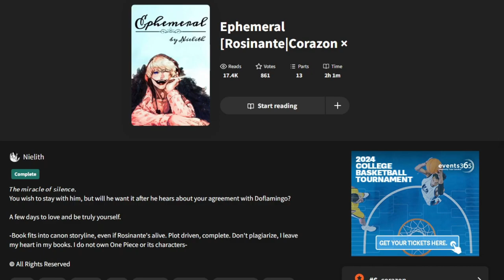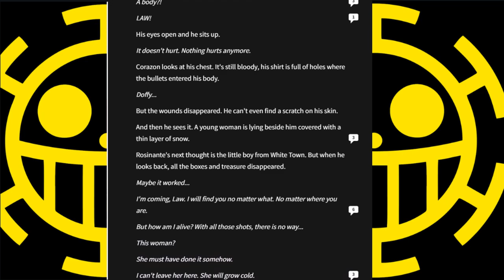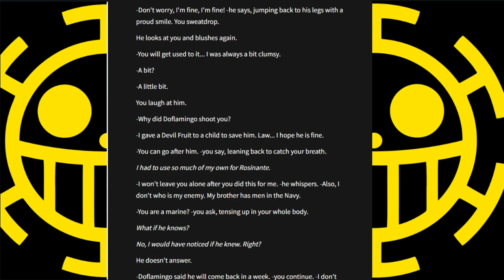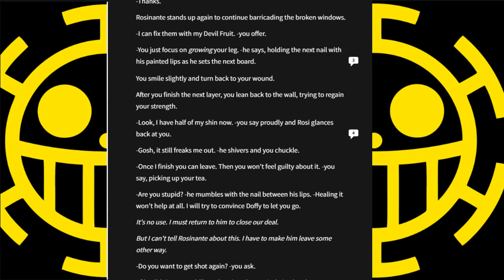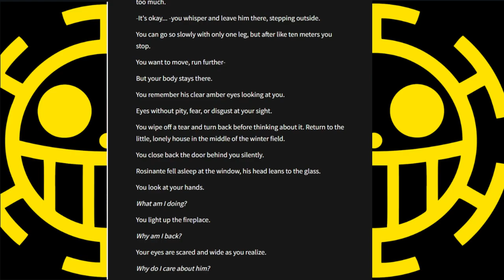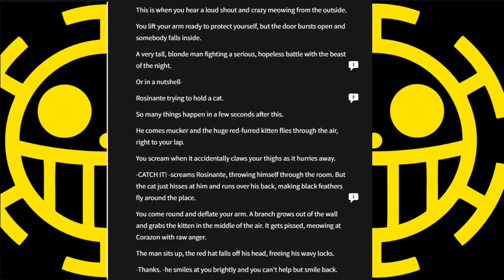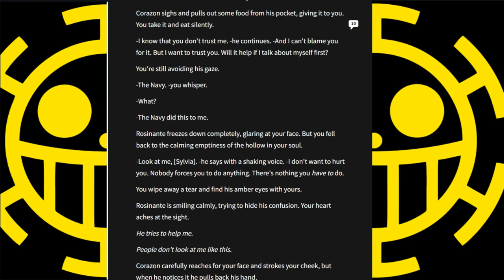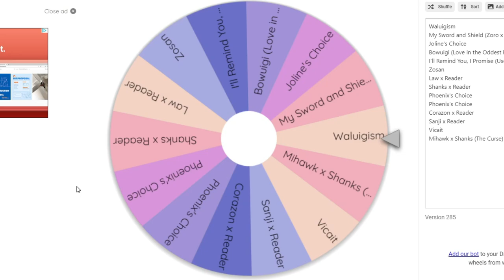Doffy's Brother, Corazon | The Wattpad Book Club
Today, Joline and I will be reading about Law's father, Corazon. He didn't die because of us, so what's our lore???